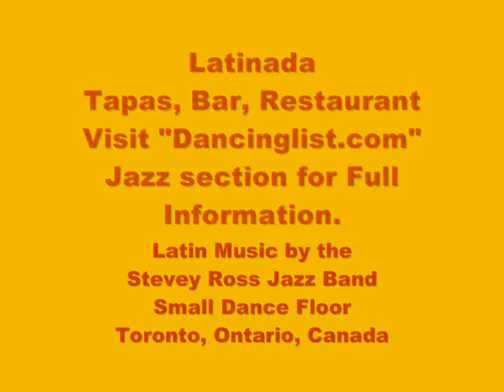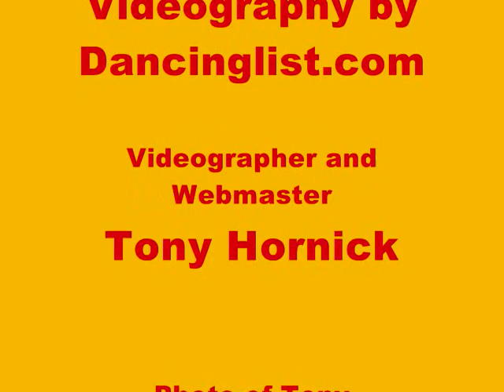"Stevey Ross" Latin Jazz Tapas,Bar,Restaurant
"Stevey Ross" Latin Jazz Tapas,Bar,Restaurant, with Dance Floor. They have 1 pc to 7 pc bands playing danceable music. Located at 1671 Bloor St. West, Toronto, Ontario, Canada, You should always telephone first before visiting the club to make sure that a band is playing and the style of music. a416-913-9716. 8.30 to ?.